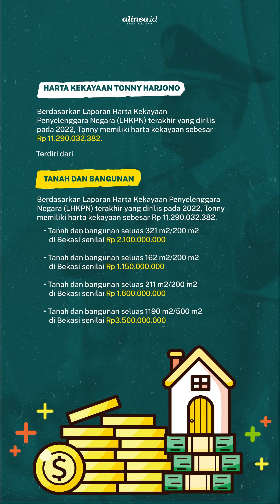Mantan ajudan Jokowi, Tonny Harjono, ditunjuk jadi KSAU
Presiden Joko Widodo menunjuk Marsekal Madya (Marsdya) TNI Mohamad Tonny Harjono sebagai Kepala Staf TNI Angkatan Udara (KSAU) menggantikan Marsekal TNI Fadjar Prasetyo.

Koordinator Staf Khusus Presiden Ari Dwipayana mengatakan penunjukan Marsdya Tonny sebagai KSAU tertuang dalam Keputusan Presiden (Keppres) Nomor 20/TNI/Tahun 2024 yang ditandatangani 25 Maret 2024.